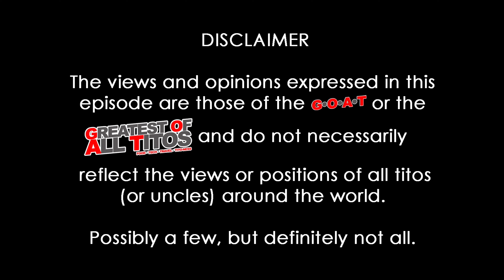Tito talks about (TTA) reaching your goals at your old age | G.O.A.T.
I am posting random stuff daily. Learning how to create better-looking videos as I go along.

Next is to LIKE this video and post a comment. I read through all of your comments and will comment on them. Try it. So that you know - I will reply.

I am in the process of updating my video gear, and you have 2 options to help out: